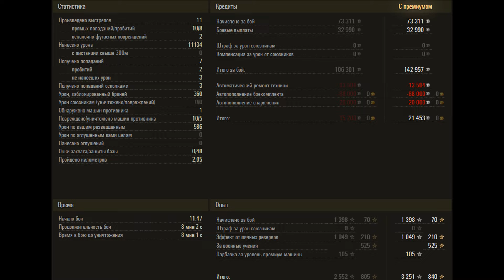FV215b (183) НА ЭНСКЕ ВЫДАЛ 11К УРОНА ЗА 8 МИНУТ.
Добро пожаловать на мой канал посвященный всеми нами любимой и нелюбимой игре! Здесь вы найдете захватывающие бои, полезные советы и стратегии по улучшению вашей игры, обзоры новых технических веток и модернизаций. Присоединяйтесь к нам, чтобы окунуться в захватывающий мир стальных монстров и стать лучшими танкистами! Вперед к победам на полях сражений! 🚀🔫🎮